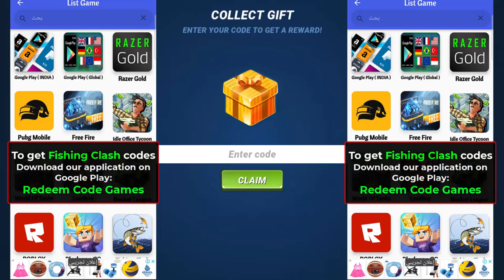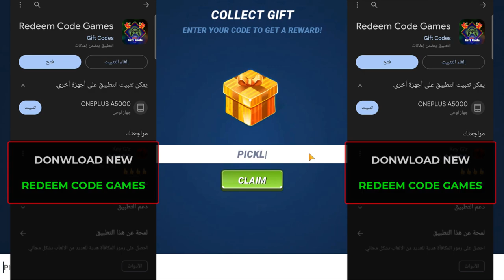Fishing Clash new Codes - Fishing Clash Redeem code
fishing clash
fishing clash codes
fishing clash gift code